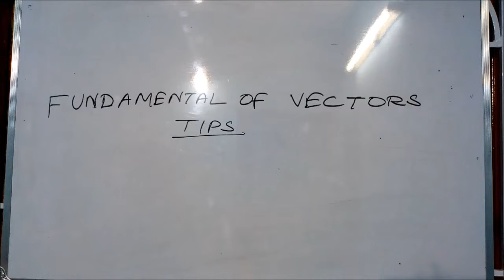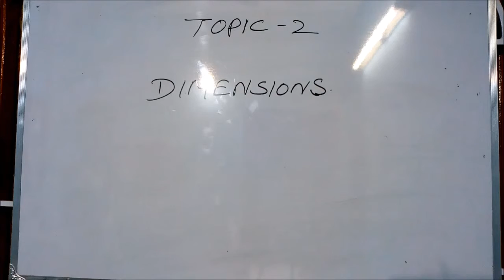DIAMENSIONS | TOPIC 2 | Introduction | Physics | NEET | TAMIL | BY SHRI HARISH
And ask your doubts as comments.

Next video will buffer soon…